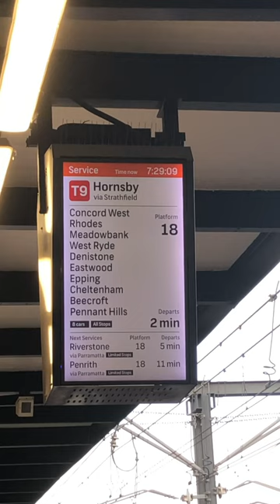Sydney train vlog (T9 northern line)